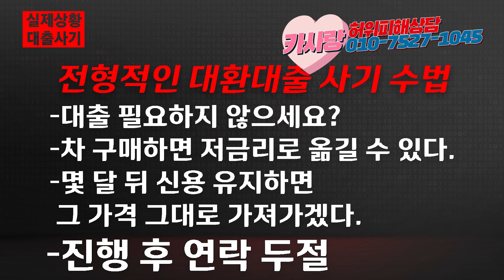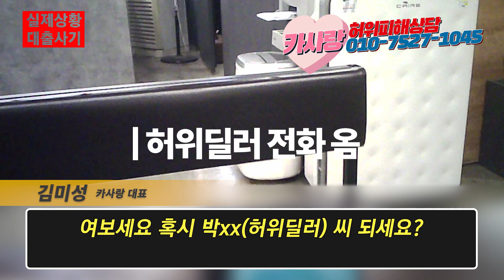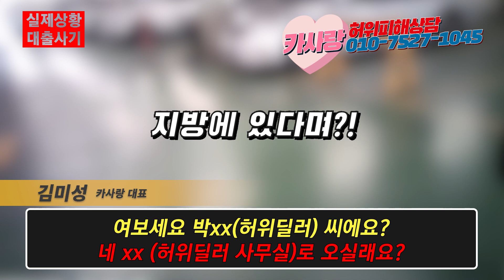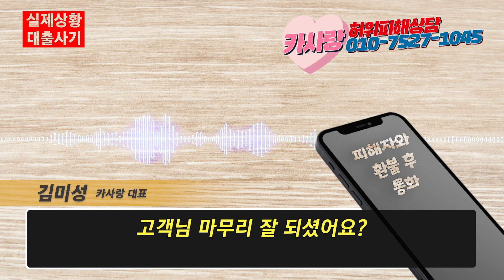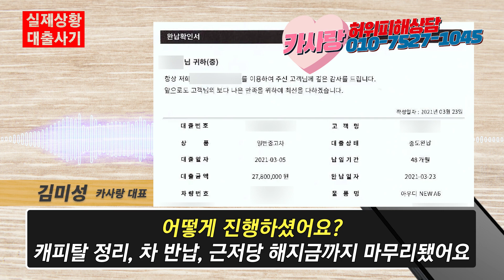모닝타던 피해자 카푸어 만드는 대환대출 수법, 돈벌기 참 쉽죠!?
안녕하세요. 카사랑 김미성 대표입니다.

코로나19 때문인지..
돈이 필요한 고객들이 호구로 보여서인지..
어떻게 꼭! 일한지 얼마 안된애들이
수백 수천씩 쉽게 벌 생각만 하는지..

끙끙 앓고 계시는 모든 고객님께 말씀드릴께요.
허위딜러가 녹취던, 계약서던 어떤 무서운 말을 하던간에
허위매물 판매는 처벌 받습니다. 걱정마세요!

상담전화 : 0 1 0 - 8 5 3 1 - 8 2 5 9